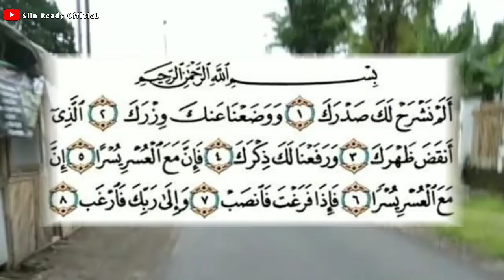Keajaiban Surat Al inshiroh || Doa Yang Terkabul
Keajaiban Surat Al Inshiroh salah satunya adalah Sebagai Doa Yang terkabul. Surat Al Inshiroh atau lebih dikenal dengan surat Alam Nasroh adalah salah satu surat yang mempunyai faedah luar biasa dan bisa kita jadikan dzikir dan doa.

Dalam beraktivitas sehari-hari baik saat bekerja maupun melakukan urusan rumah tangga, ada baiknya kita senantiasa memulai dengan doa.

Supaya pekerjaan selalu dilancarkan dan diberikan kemudahan serta dilindungi dari gangguan mara bahaya yang tidak diinginkan.

Karena sesuatu yang dimulai dengan niatan yang baik yaitu hanya untuk beribadah kepada Allah, niscaya akan mendapatkan rezeki serta keberuntungan yang tak dikira-kira.

Baik dalam kegiatan sesederhana memulai hari sebelum bekerja, ada doa mendatangkan rezeki tak terduga yang bisa kamu baca.

Mari simak ulasan lengkapnya!